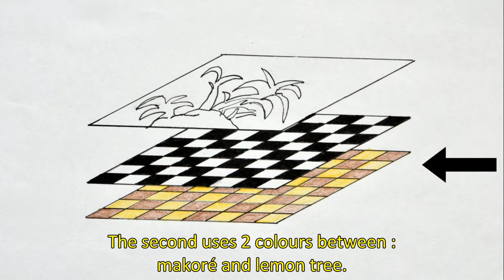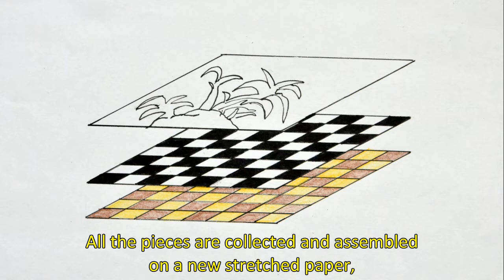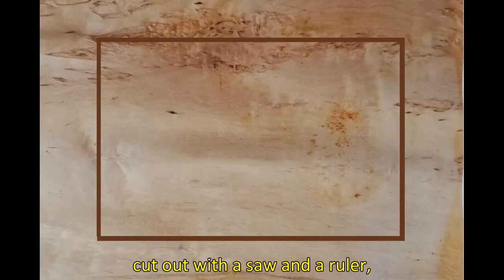14 Boulle technique - Special cases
Some specific examples using the Boulle technique (overlay sawing)